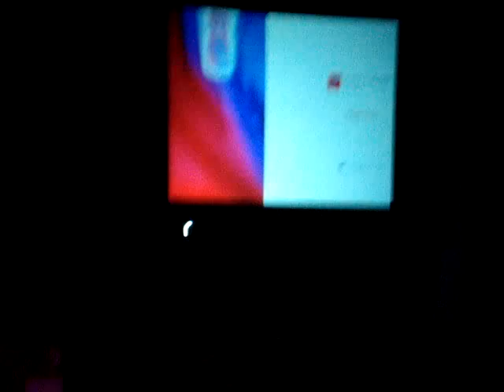Lançamento da Campanha Sócio Sempre Torcedor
Vídeo da equipe de marketing do Paraná Clube para o lançamento da Campanha Sócio Sempre Torcedor

"Depois de anos de espera e expectativa, cerca de mil pessoas acompanharam o lançamento do sócio-torcedor paranista na noite desta segunda-feira na sede da Kennedy. Intitulado "Sócio Sempre Torcedor", o projeto pretende atingir cinco mil associados até o final deste ano. Com preços acessíveis, variando de R$ 23 a R$ 73, a campanha tem tudo para dar certo, em mais uma ação do grupo de marketing, coordenado pelo Marcelo Romaniewicz, o popular Romano."